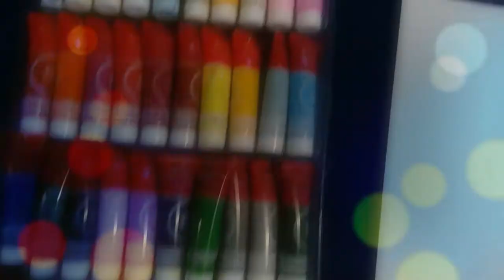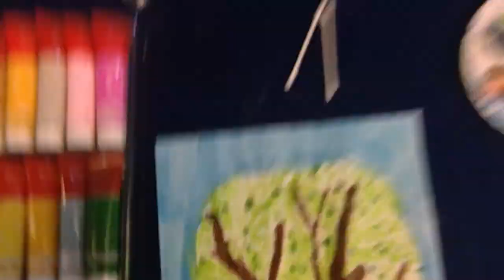How to Paint An Easy Tree Landscape!!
An easy way to make tree branches by Anaaya.